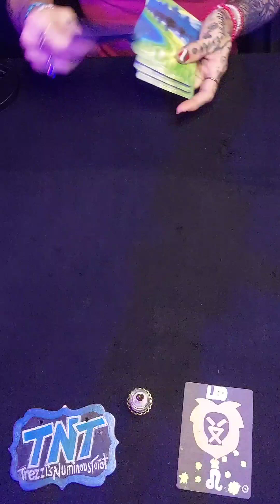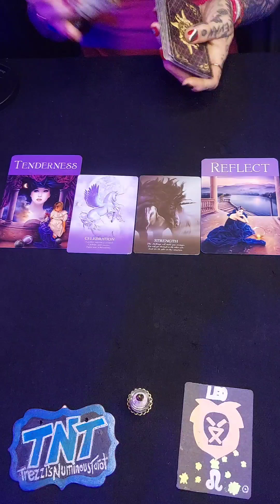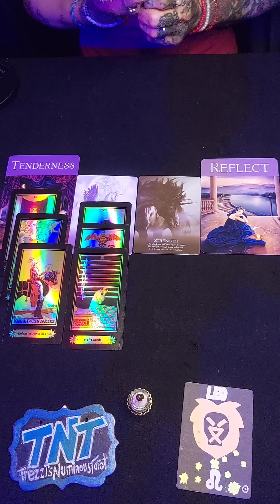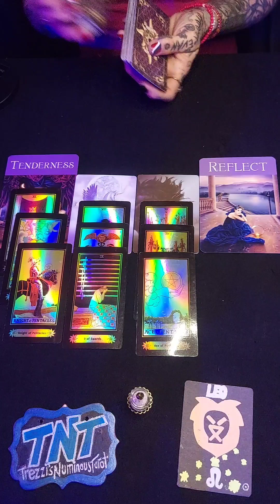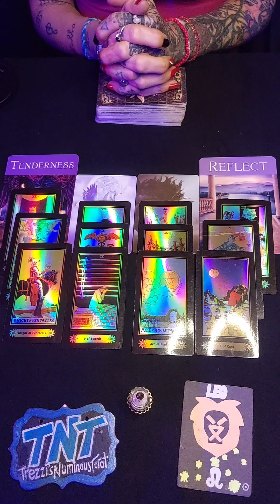Leo. Guidance Reading. " Stop Wasting Your Time On This!" Timeless.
Hi!
This is a collective message for Leo, Sun, Moon, Venus, and Rising . Please take what resonates and leave the rest.

Personal Readings:

$25 for a 15 min reading with one question.
$45 for half an hour with one question.
$65 for half an hour with two questions.
$75 for 45 min with two questions.
$100 for 45 min with three questions.
$100 for an hour with two questions.
$125 for 1 hour with 3 questions.
I need the questions emailed to me and your payment to PayPal (both are linked in the channel page) and then within 24 hours I’ll email you the link for the reading or the reading itself. Any questions or comments are done through email.